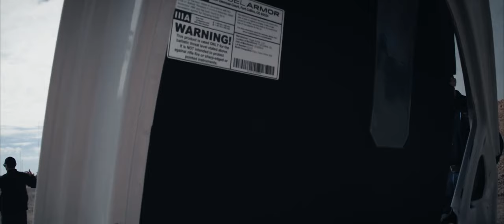Product Highlight Reel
From soft body armor vests to rifle plates, carrier accessories and vehicle armor, we're committed to developing product lines that keep First Responder's safe.